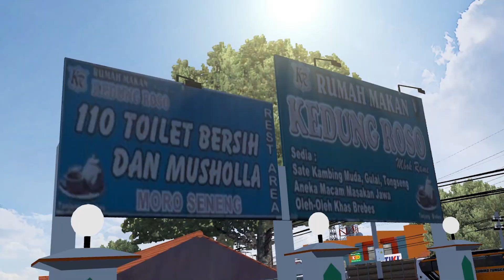Cooming soon ETS2 Special Ngeblong mod nuansa Indonesia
Video cinematic ets2
Share ketemen temen kalian apabila kalian merasa puas
Dan jika suka, jang lupa tekan like
Yuk :D

Mod : simak baik baik videonya ya nak :D

join Grup Facebook : ETS2 InDoNesia

stay terus
tinggalkan like dan komentar kalian tentang video ini :)